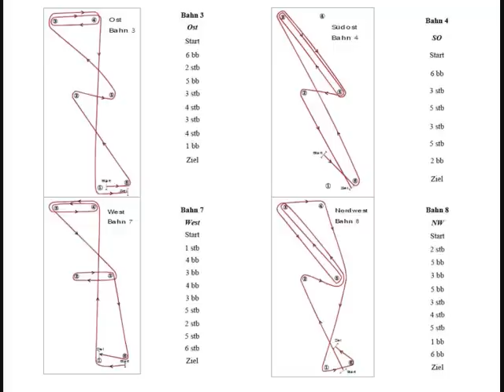RZ Yardstick Dyas Laser Europe ....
Ratzeburger Woche Yardstick Regatta